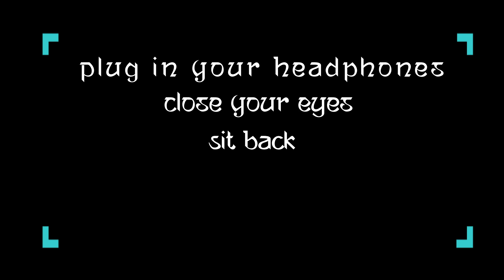Sheh - Singga | 3D Audio | Surround Sound | Use Headphones 👾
ʕ•́ᴥ•̀ʔっ
This is Real 3D  Which Uses 3 Dimensional Space
It means, In This this Song Not Only You Can Feel Sound Traveling
Left And Right But Also Behind The Head and Even Above And Below, Close Your eyes and Then Listen If You Want To Experience Real 3D

⇛ SUPPORT MY OTHER CHANNELS  ☜(ˆ▿ˆc)

✍(◔◡◔) Song Information ♫ :
Song : Sheh
Singer : Singga feat Ellde Fazilka
Lyrics : Zikr Brar
Composer : Singga
Video : Sukh Sanghera
Editing: Arshpreet
Project : Aman,Monu,Judge
Producer : Preet Sekhon, Amandeep Gahir
Concept : Badnaam Group
Special Thanks : Romy King, KV Dhillon

✯ Download Link
    ↪️ N/A

 （っ＾▿＾） Follow  3D MUSIC INDIA  ⤵

✿ If You Want To Listen Your Favorite Track ♬ in 3D Audio Version Then Leave a Comment or Text Me On Social Media and Tell me Which Song u want To Listen in 3D Audio But  Remember Adding 3D Effect in Some Songs is Not Possible So I will Let You Know Weather I can Add 3D Effect in Your Song or Not as Fast as I Can! (^‿◠)✌

Ans = The Word "3D" Means 3 Dimensions And We Live in
3 Dimension World!, 3 Dimensions are Length, Width and Height!
3D Movies are Called 3D Because It Has Length, Height and Width
3D Movie Doesn't Mean That  It Will Feel Extremely Real!
Same For Audio When Sound is Traveling Left Ear To Right ear or Vice Versa That Mean The Sound is 1 Dimension (Length) and When The Sound Travel Front and Behind The Head as well as Left and Right That Means The Sound is 2 Dimensions (Length  and Width) and If The Sound is Also Traveling Above and Below It Means The Sound Have 3 Dimensions (Length, Width and Height)
This has No Business With Making a Sound Extremely Real! But It Gives Illusion Like It's Real and it's Also Feels Gud!

In Our Channel The Sound is 3D ᕙ(`▿´)ᕗ And Travels Left, Right, Behind, Above and Below The Listener!

ツ About 3D Music India ᕙ(`▿´)ᕗ :
3D Music India is The First Channel of India \ (•◡•) / Who Gives  3 Dimensions To Songs of Punjabi and Hindi Songs  To Make Them Feel More Alive, If You like Our Work and want to Listen More Then Do Subscribe! and Show Us Your Love Through like and Comment ❣